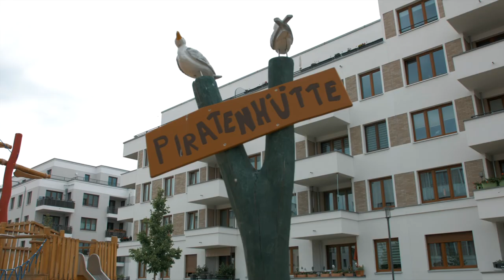Pepitahöfe | Spandau bewegt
Mitten in Hakenfelde, nicht weit von der Havel entfernt, wurden zwischen 2016 und 2019 über 1.000 Wohnungen mit 76.000 m² Wohnfläche errichtet: Die Pepitahöfe.

Die ca. 2.000 m² umfassenden Spielplatzflächen machen das Quartier besonders für Familien mit Kindern interessant, ein Viertel der Wohnungen kann zu einem geförderten Mietpreis angeboten werden.

Hervorzuheben ist die besondere Form der Realisierung: Für den Bau trugen zwei private Projektentwickler die Verantwortung, anschließend erfolgte der schlüsselfertige Kauf durch die landeseigenen Wohnungsbaugesellschaften degewo und WBM.

Weitere Eindrücke von den Pepitahöfen erhalten Sie im Video und